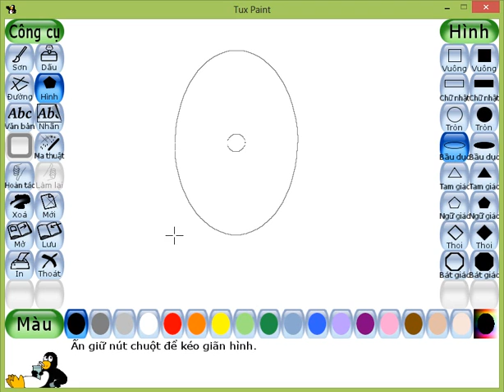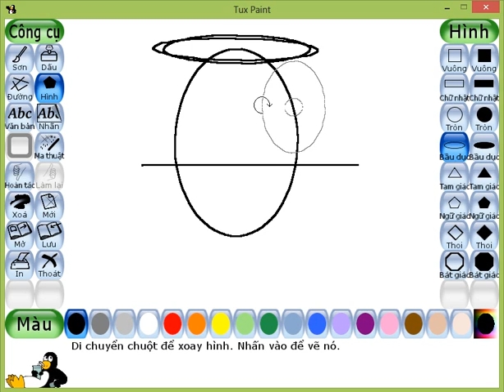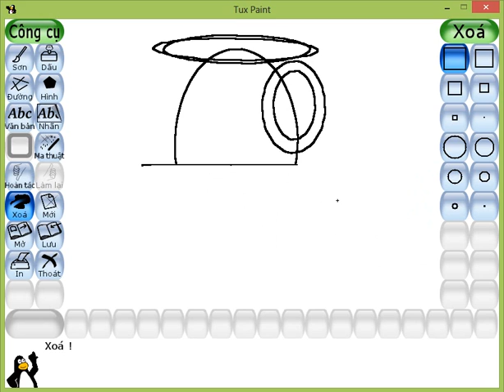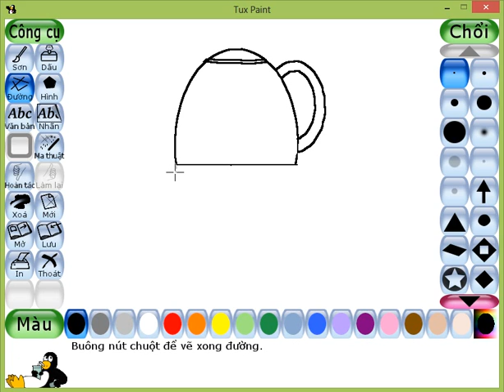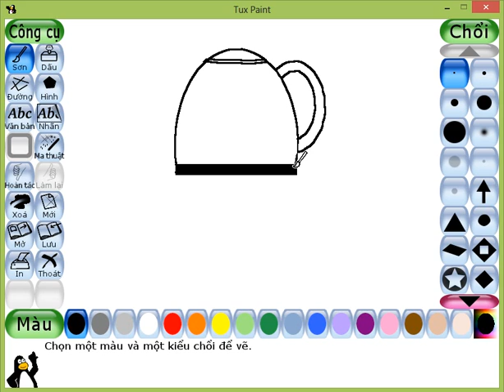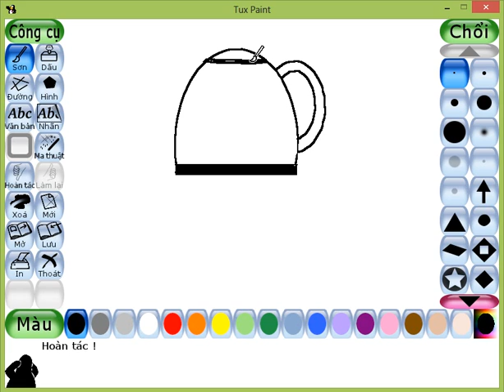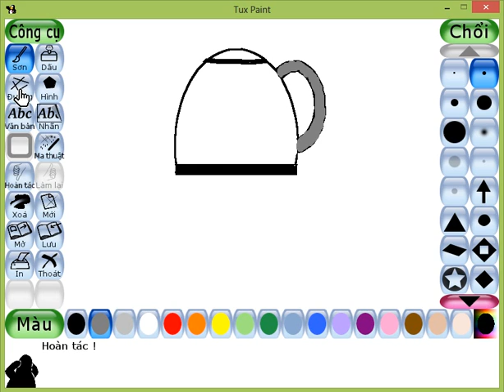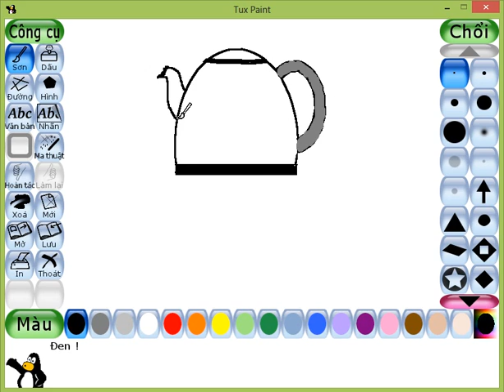BÉ CHĂM NGOAN || Hướng Dẫn Vẽ Ấm Nước Đơn Giản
Hướng dẫn vẽ ấm nước đơn giản
Xem thêm nhiều video hướng dẫn tại đây: